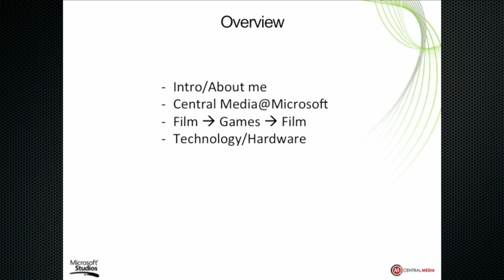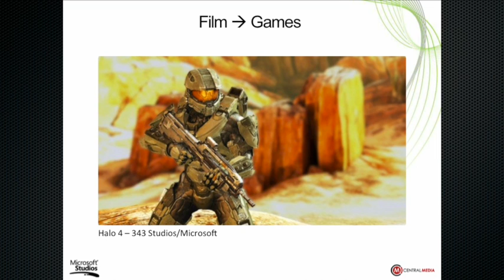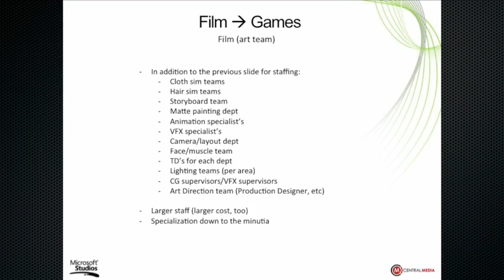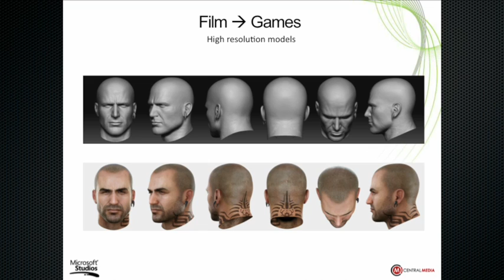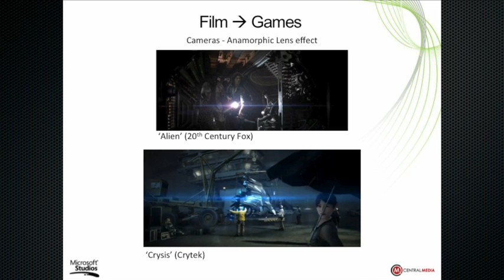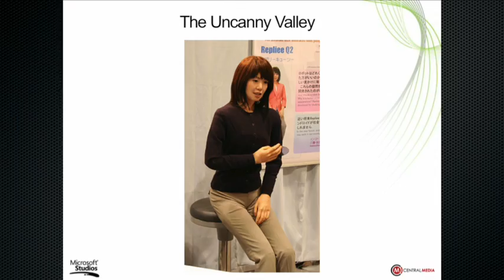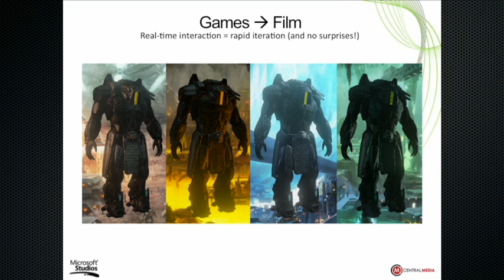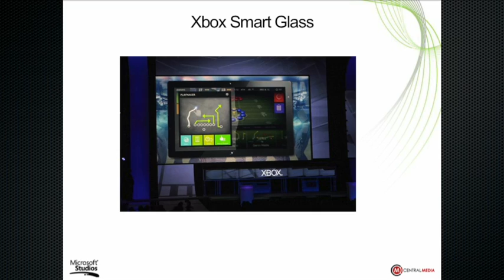Chad Greene - Creating Believable/Immersive Content (Media Systems #12)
Chad Greene, an award winning artist and film maker currently at Microsoft Studios, shares important lessons about refining the art production pipeline for games. Workflow tricks and techniques that have been developed for the mature film industry are discussed, as well as how they are starting to be adapted for games in the service of creating believable characters and immersive environments.

This is the twelfth video in the Media Systems Series held at the University of California Santa Cruz, hosted by the Center for Games and Playable Media. for more videos, downloadable slides, and other Media Systems updates.